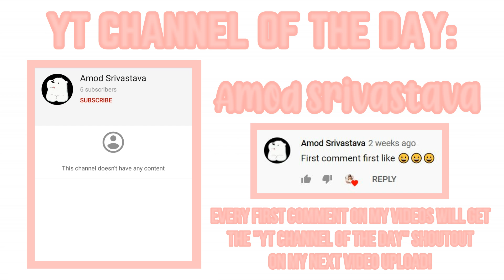soft girls outfit ideas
𝙷𝚊𝚒𝚒𝚒𝚒 (❍ᴥ❍ʋ)

Welcome or Welcome back to my YT Channel! Today, I made some soft girl (ish) outfit ideas! I haven't added much skin tone variety but these looks good in any color 🙂❤️

-ᴀᴀɴɴʏᴡᴀᴀʏss-

🌸𝚁𝚘𝚋𝚕𝚘𝚡
     ➪ auruxm

🍭𝚁𝚘𝚋𝚕𝚘𝚡 𝙶𝚛𝚘𝚞𝚙
     ➪ m i I k s h a k e
*:･ﾟ✧ﾟ･:*
OUTFIT 1
Hair: Curly Iconic hair in blonde - 85

OUTFIT 2
Hair: Vintage Wavy Black Bob - 80

OUTFIT 3
Hair: Cottage Tied Back Cute Waves - 120

OUTFIT 4
Hair: Simply A Brown Hairstyle - 79

OUTFIT 5
Hair: Dark Ethereal Hairstyle - 79